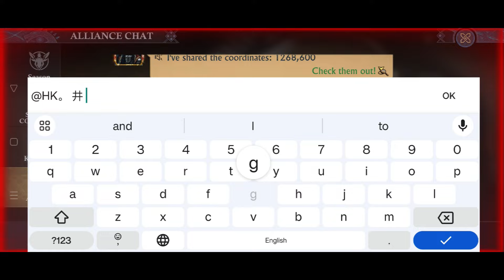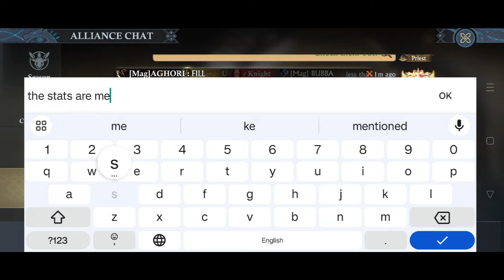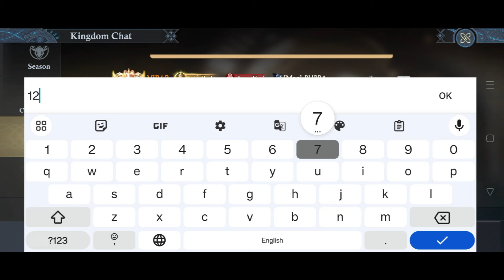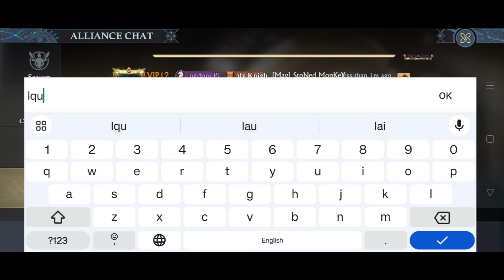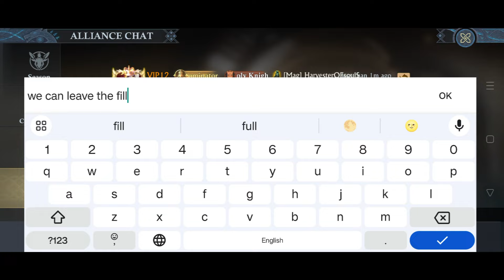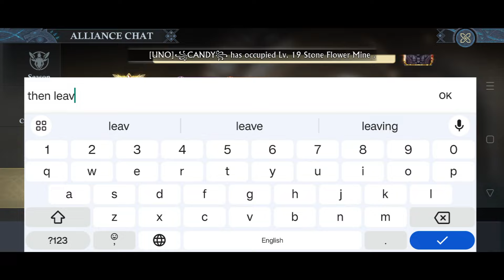Fae Final Battle | Part 2 | MAG NKQ ONE RAW VS HOE | RMB | King Of Avalon